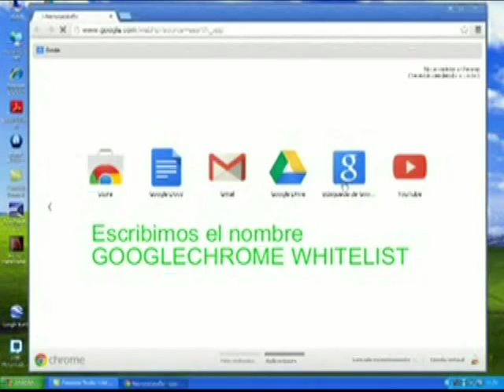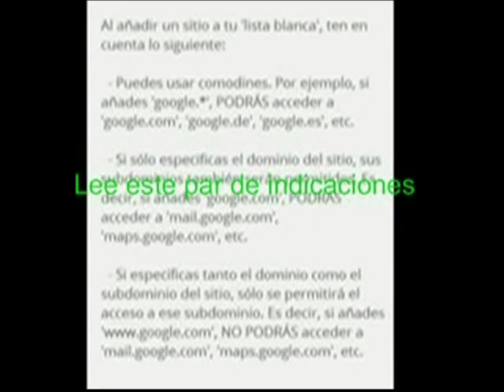BLOQUEAR PAGINAS WEB CON G CHROME